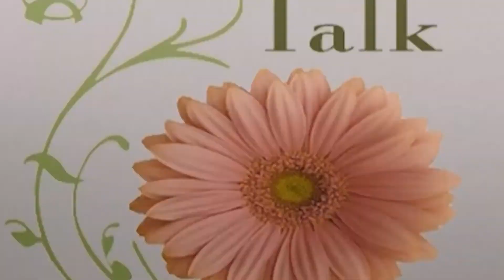GIRL TALK | Lynn Monday Pt 1 | 2-26-2018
200 Carteret St, Beaufort, SC